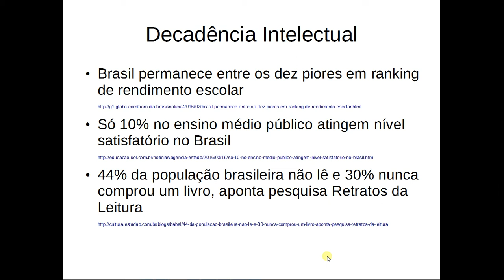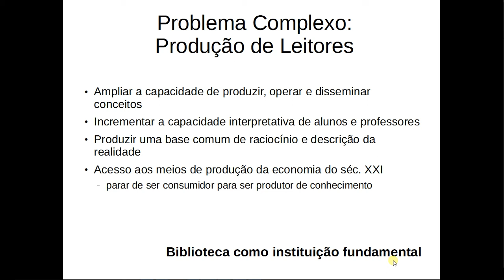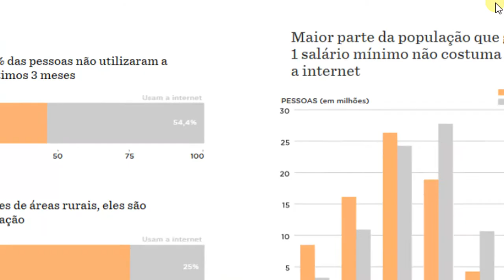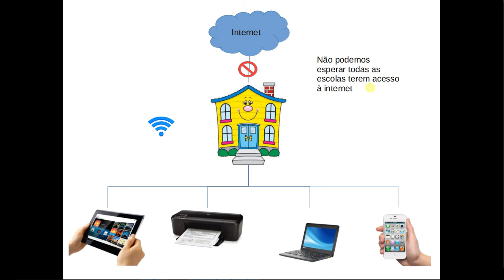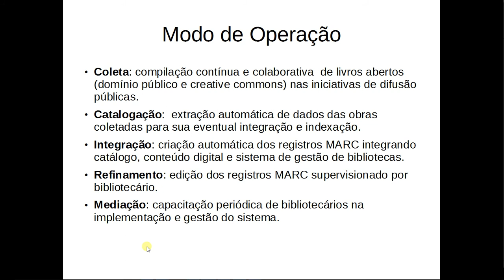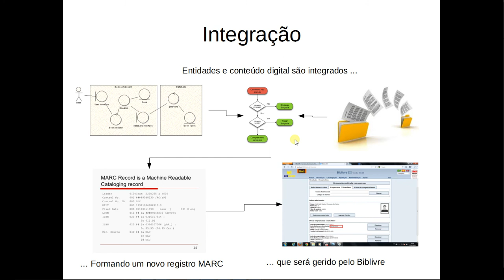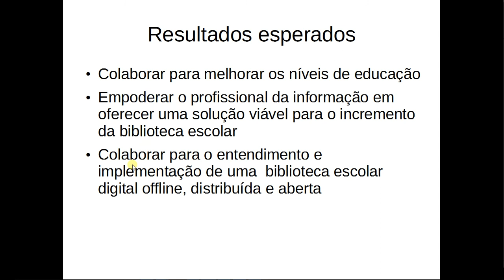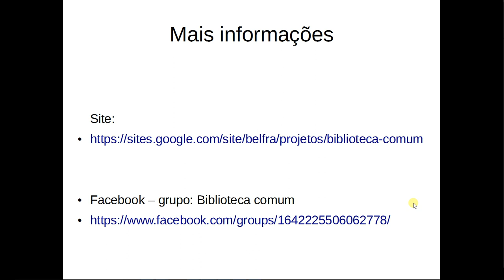Projeto biblioteca comum (BC)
A biblioteca comum (BC) é um projeto de extensão, realizado na Universidade Estadual de Londrina (UEL), que tem como objetivo incrementar o acervo digital das bibliotecas escolares, em busca da universalização de seu acesso, em consonância com os esforços promulgados pela lei Nº 12.244 de 24 de maio de 2010. Para isso, buscaremos obras digitais de livre circulação (em domínio público ou sob a licença creative commons – CC) e as integraremos a um sistema aberto de gestão de bibliotecas O resultado será instalado em qualquer computador disponível na escola. As obras ficarão no computador local, assim não será preciso ter acesso à internet para usar a biblioteca, que poderá ser acessada inclusive pelos celulares e tablets dos alunos, em sua rede interna sem fio.